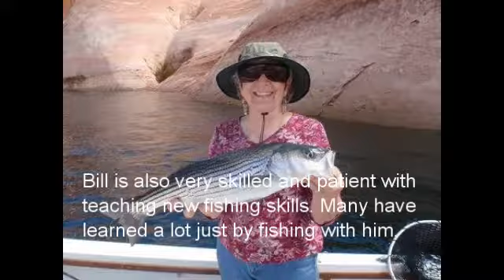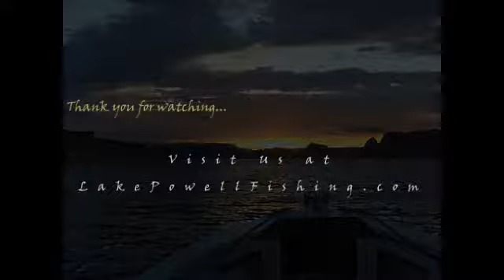Lake Powell Fishing Ad - Spring 2019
Ad created for Ambassador Guides (ambassadorguides.com) for spring 2019 fishing on Lake Powell, Arizona. Created by Dan White of Whitehouse Promotions, L.L.C.